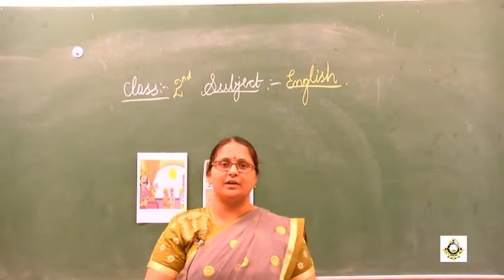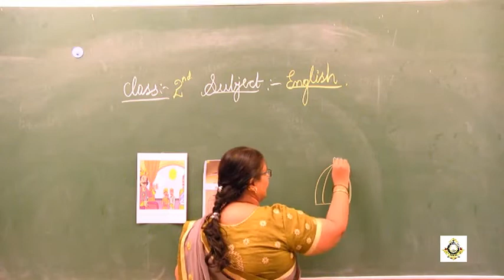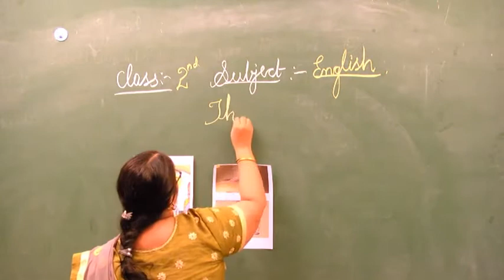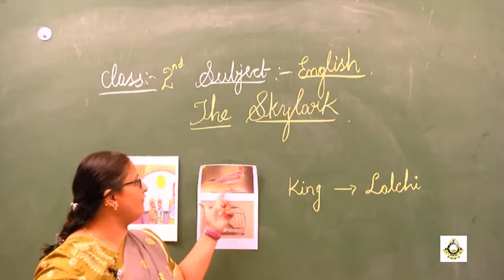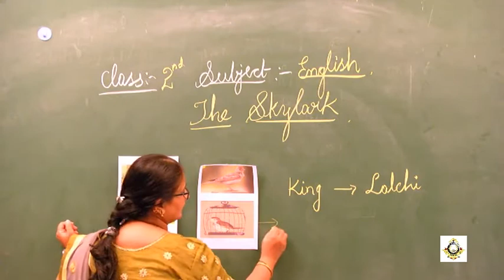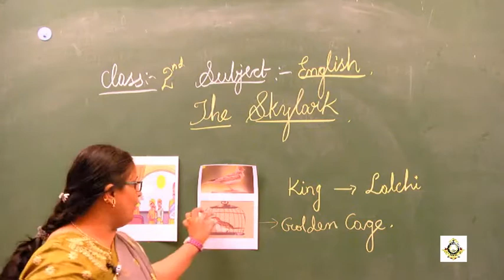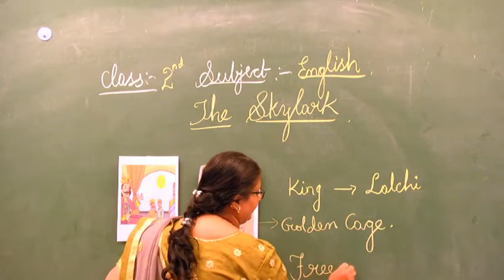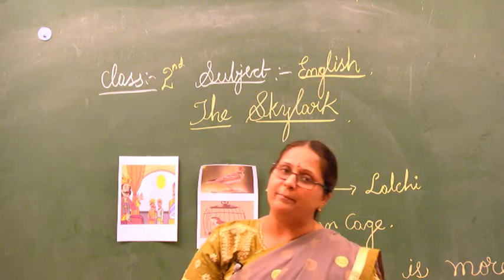english CLASS 2 compressed